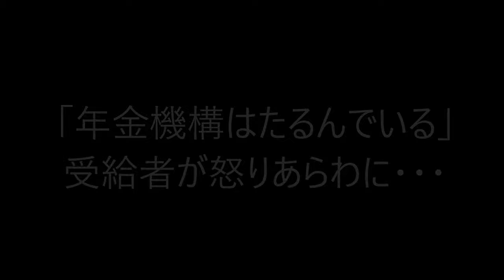年金機構はたるんでいる 受給者が怒りあらわに・・・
過去最大規模の約６００億円もの年金支給漏れが発覚してから一夜明けた１４日、日本年金機構や各地の年金事務所には、問い合わせや苦情が相次いだ。

　受給者らは「年金機構はたるんでいる」などと、怒りをあらわにしている。

　同機構では相談の受け付けを始めた午前８時半以降、会議室に設置された１０台の専用電話が「どうしてこんな事態が起きたのか」といった苦情などで鳴りっぱなしとなった。

　同機構の担当者は「問い合わせが殺到していて、現時点では何件の問い合わせがあるのか把握できない状況。共済組合と機構との情報共有不足など、今回の問題の原因もしっかりと説明したい」と話しており、今後、専用電話の増設も検討しているという。

　一方、各地の年金事務所にも電話による問い合わせが寄せられており、事務所を訪れる受給者もいた。

〈関連動画〉

基礎年金の「振替加算」で総額約５９８億円の支給漏れ 2017年9月13日18時20分